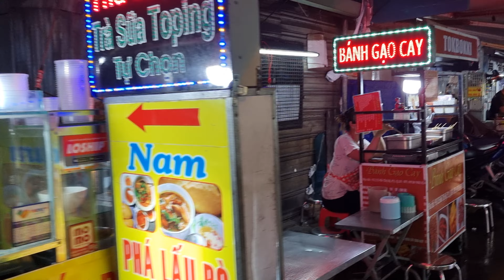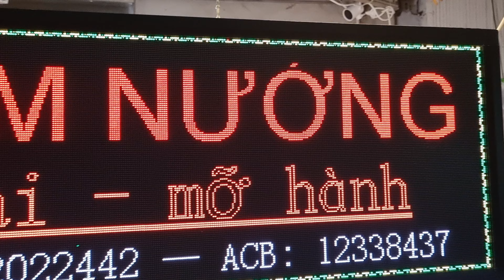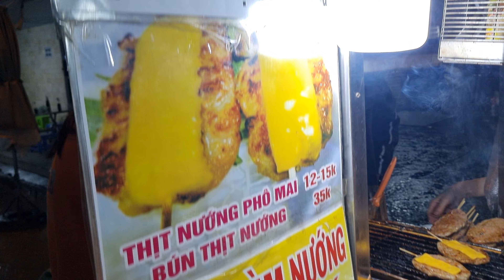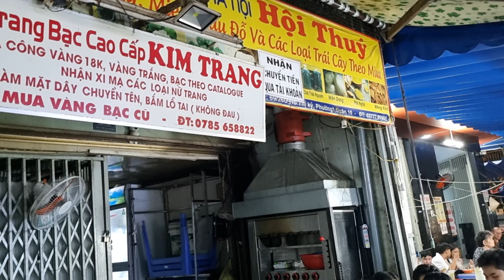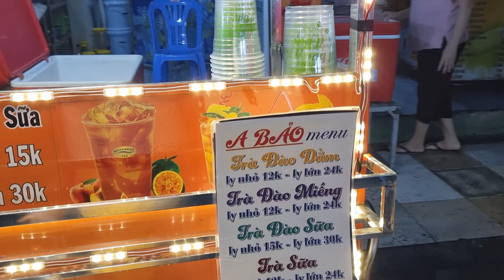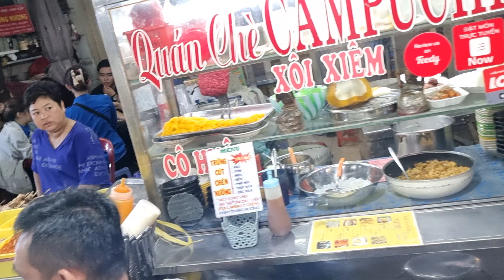Ho Thi Ky Foodstreet, Dist 10, HCMC, Vietnam